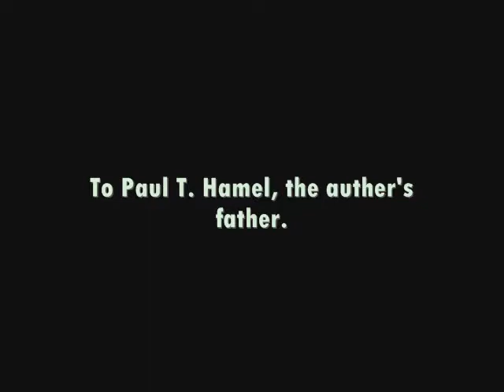Thunderstorm Tribute - The Cat Heir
Yes, this is my forsona, Thunderstorm, Queen/Knight of Camelot. Yep, two full days spent on this xD Some of the pictures are mine, I can say to you, and the rest are Firestar and Bluestar pics that I used for Firestar as King Arthur and Bluestar as Thunderstorm.
Cast:

Bluestar: Thunderstorm
Firestar: King Arthur
Pale cat with blue eyes: Jerry, a Knight for Camelot, and used to be Thunderstorm's future husband. (Thunderstorm: "In your dreams. twit...") xD
Golden she-cat with green eyes: Katie, Thunderstorm's daughter. No spoilers from now on, you hear?!?!?! lol
Tan she-cat with black tail tip and the brown tail tip: Guinevere, Thunderstorm's best friend. (Spoiler: She saved her life.)
Black tom with yellow eyes: (Was orihinally going to be Lancelot, but whatever xD) Ravenwing, a Knight apprentice trained by Jerry's brother, Harry. The name rhymes any way I put it - - bleh xD

YouTube, Oh YouTube. I DO NOT FRICKIN' CLAIM TO OWN ANYTHING BUT THE CHARACTERS, THE ANIMATION IN THE VIDEO OF THUNDERSTORM AND JERRY, AND THE PLOT OF THE STORY.